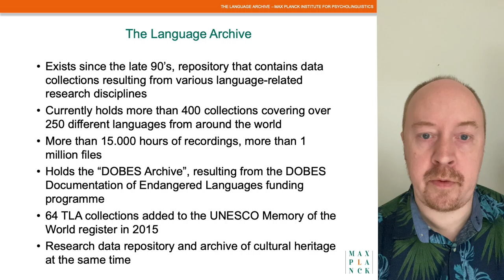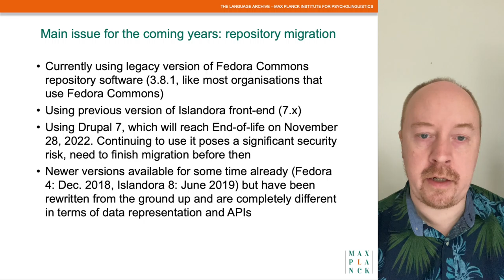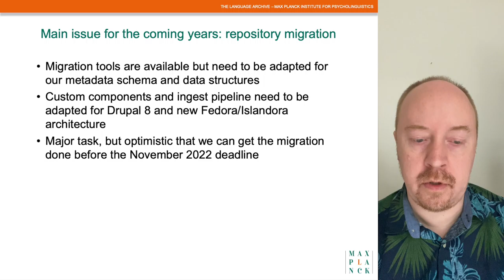Repository migration for The Language Archive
WDS Member Organization: The Language Archive

Abstract:
The Language Archive currently uses a Fedora Commons repository, with an Islandora front-end. Like most repositories who use this combination, we are still on the legacy version 3 of Fedora Commons and version 7 of Islandora. Migrating to the latest versions will be a high priority during the coming years, in particular given the "end of life" of Drupal 7 in November 2022, on which Islandora 7 depends. This migration process will not be trivial due to the fact that all components of the repository setup have undergone major changes in terms of the data structures and APIs.